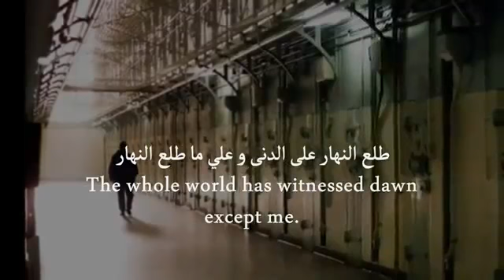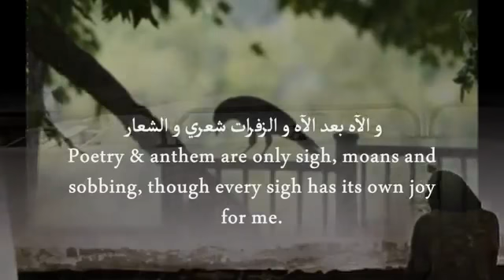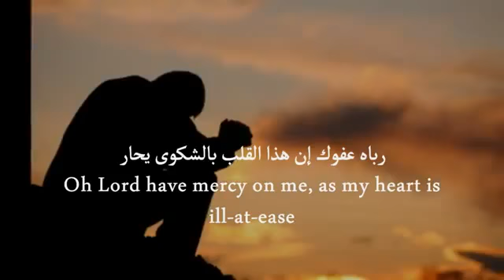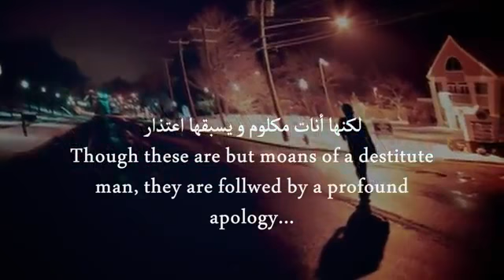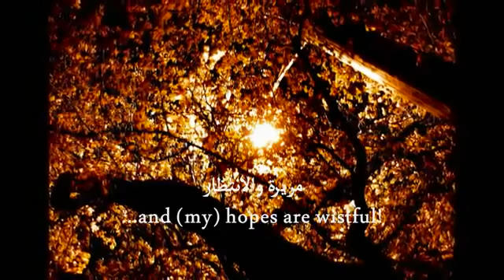Muhammad al Muqit محمد المقيط - Eng subtitles 'Prison is either Paradise or Hell'